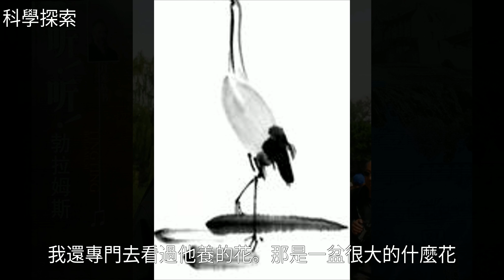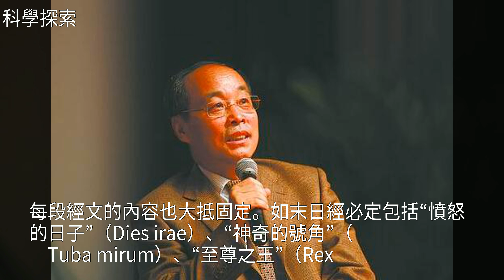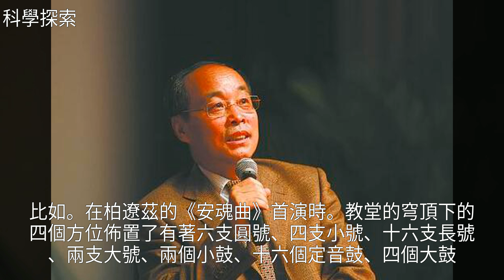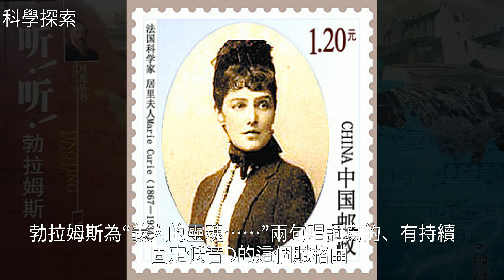中科院物理學家和化學家的音樂世界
中科院物理學家和化學家的音樂世界中科院物理學家和化學家的音樂世界音 樂 , 安 魂 曲 , 勃 拉 姆 斯 , 新 約 聖 經 , 樂 器